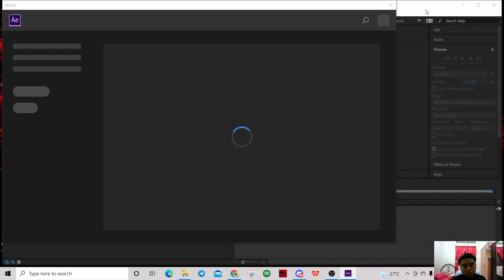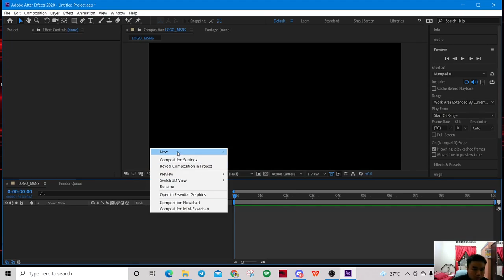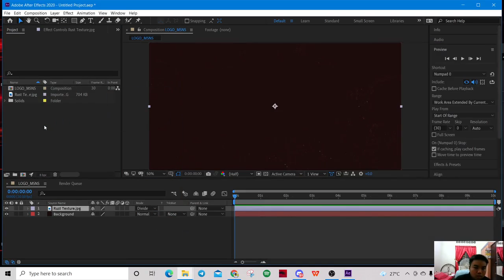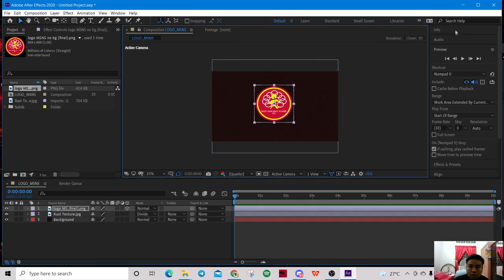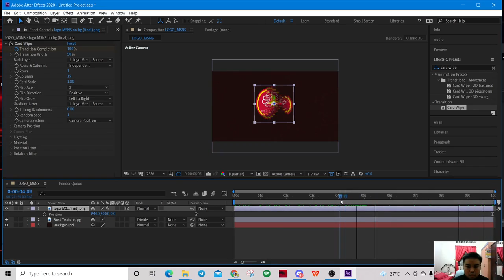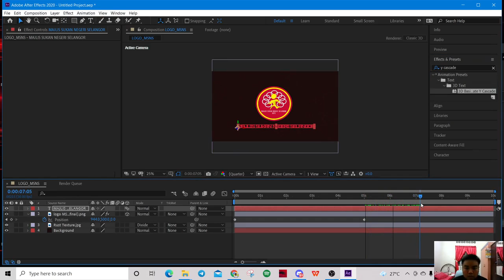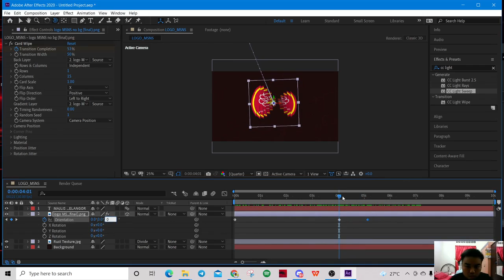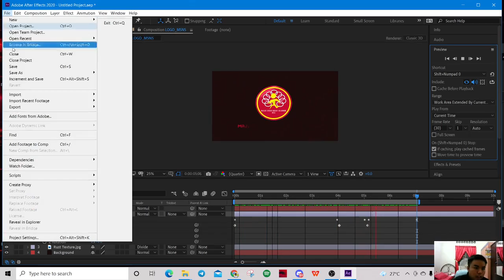Shining Logo Animation in After Effect Tutorial (MALAY)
In this video, I will demonstrate how I animate the intro logo that I create for Competition with Shining Effect by using Adobe After Effect.
By learning this you can create a stunning logo animation for your business however this is one of the easiest and basic logo animations.